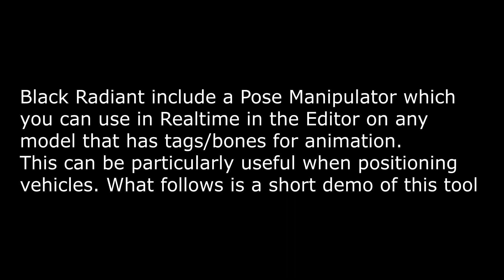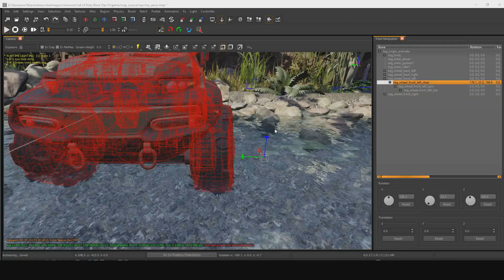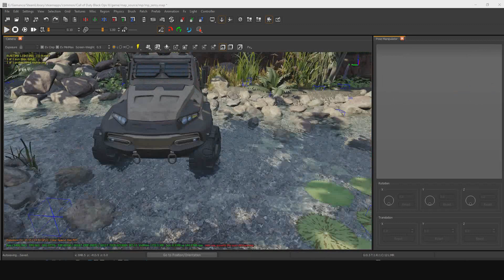BlackOps 3 Alpha Black Radiant - Pose Manipulator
This short demo shows a new tool in Black Radiant (currently on Alpha testing) which allows for animated models to be posed directly in the Editor in Realtime.

Please note: the Modtools are currently Alpha and therefore subject to change. This video is provided as a showcase of the tools in their current form.

My Rig:
I7 4820K @4Ghz
MSI x79a-gd45 (8D)
32gb DDR3 G.Skill RipJawZ